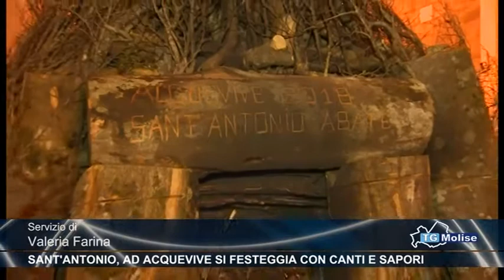Sant’Antonio, ad Acquevive si festeggia con canti e sapori